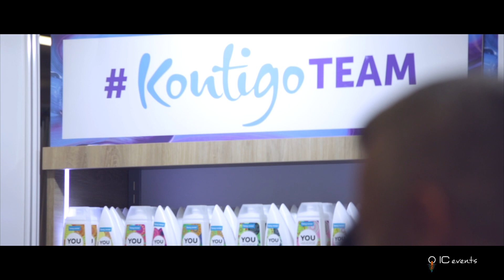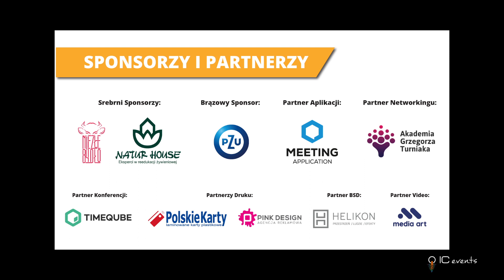Targi Franczyza EXPO 2019